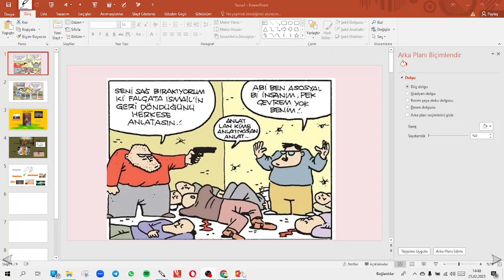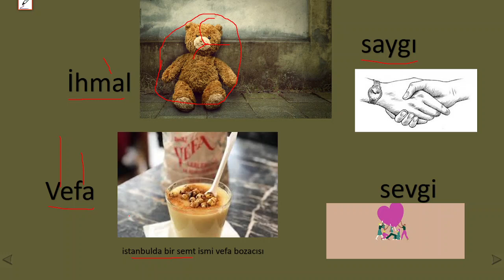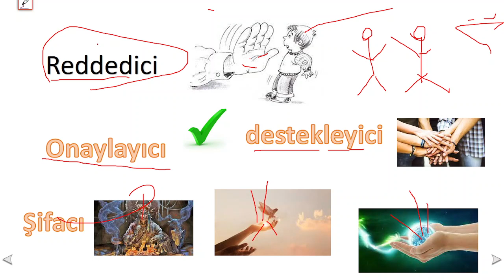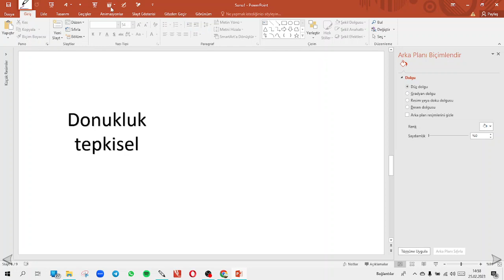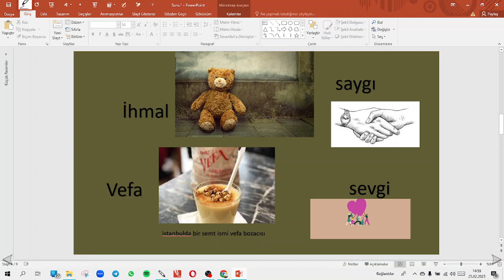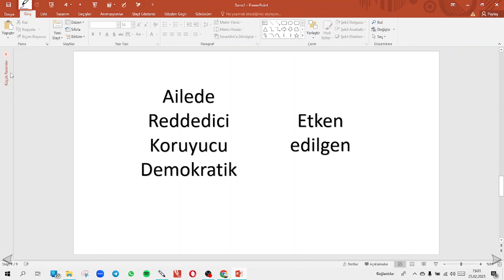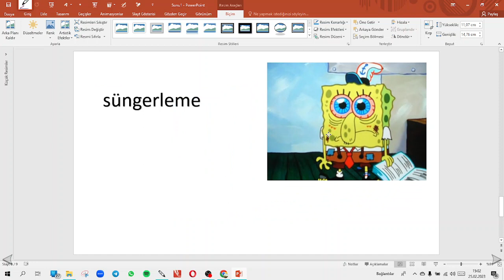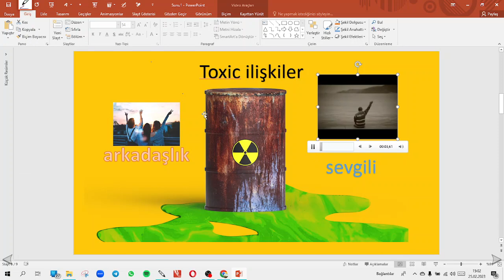toxic ilişkilerde yapılan davranışlar ve anahtar kavramlar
takip edelim